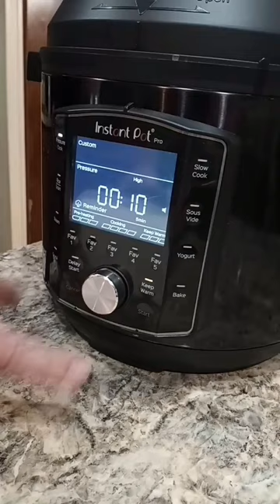Is it InstaPot Roast? or InstaPot Pot Roast?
Delicious pot roast in the Instant Pot.